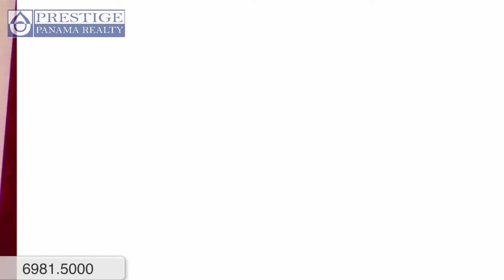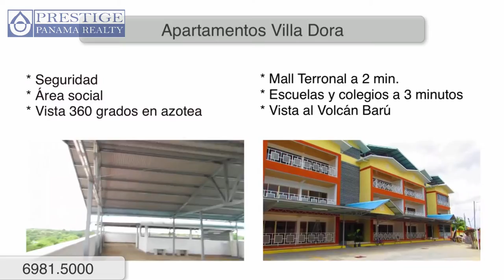Nuevo Apartamento en alquiler cerca al Mall Terronal. Prestige Panama Realty. 6981.5000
Apartamentos bien ubicados cerca al Mall Terronal en alquiler y venta!
Nice apartments for rent next to the Mall Terronal. David, Chiriquí.

ID: 371  |  Tipo: Apartamento

Precio (USD): $800

Área de la Vivienda: 100 m2  |

Dirección: Chiriquí. Villa Dora

Cant. de Habitaciones: 3  |  Cant. de Baños: 2  |  Mascotas permitidas: No  |  Amoblado(a): No  |
Descripción:
Unos apartamentos nuevos en David, muy cerca al Mall Terronal, y con una expectacular vista de 360 grados en la azotea.

La seguridad es muy buena y con portón eléctrico.
Comodidades:
Vista a las Montañas
Estacionamiento(s) para visitas
Tanque de agua de reserva
Planta de tratamiento de agua
Vista al Volcán Barú
Cielo raso de gypsum
Ubicado en el Centro de David
ID: 371  |  Type: Apartment

Construction Area: 100 m2  |

Address: Chiriquí. Villa Dora

Bedrooms: 3  |  Bathrooms: 2  |  Pets allowed: No  |  Furnished: No  |
Description
New apartments in David with a nice location close to the Mall Terronal and schools.

A magnificent view of 360 degree fron the top roof. Security is very good and it has an electric gate.
Amenities:
Mountain View
Parking space for visitors
Water tank reservoir
Water treatment plant
View to Volcan Baru
Gypsum ceiling
Downtown location